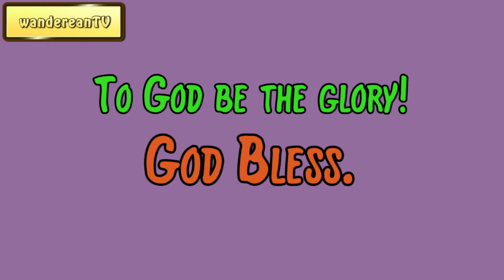Christ, the Believer's Wisdom, Righteousness, Sanctification and Redemption || George Whitefield’s